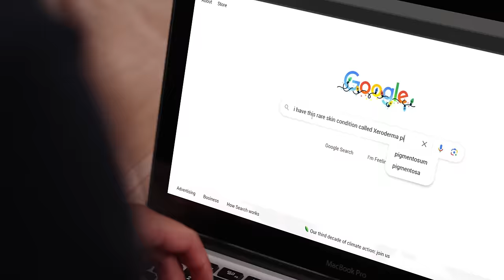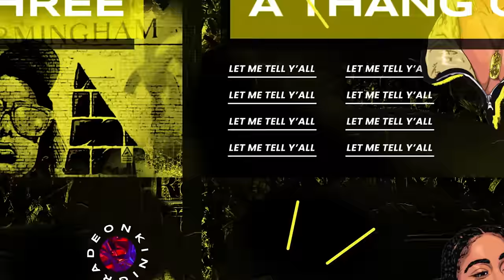LOVE WITHOUT The SUN ☀️ ❤️ | A Kinigra Deon Movie Special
Title:
Plot:
Starring: @romantoolit  Jasmine